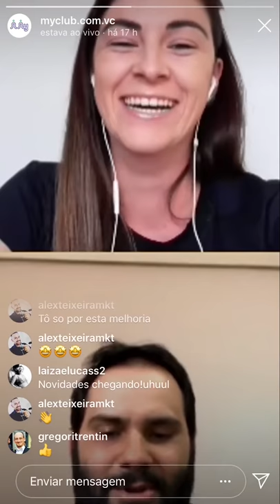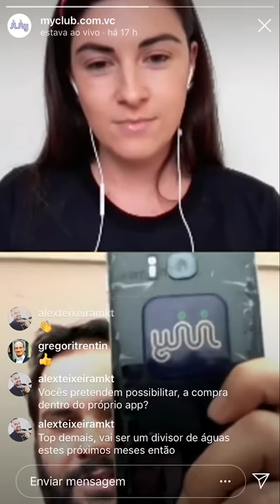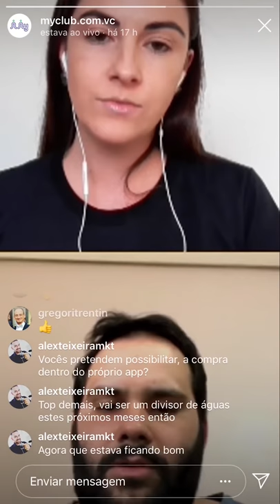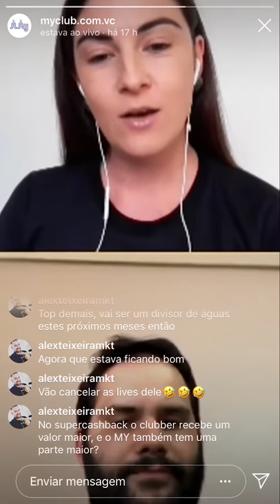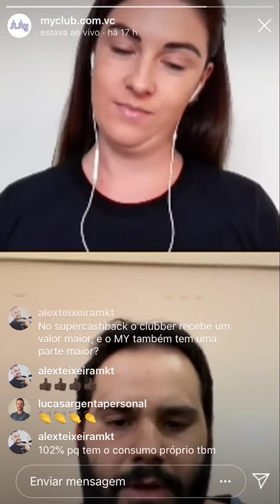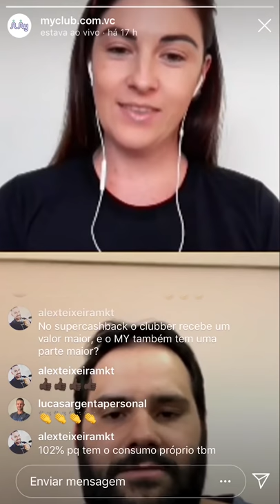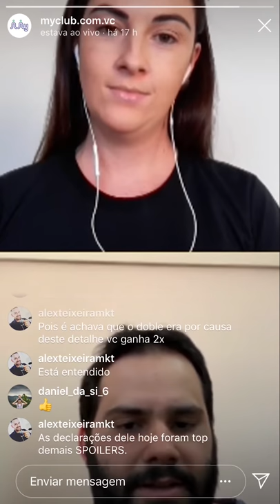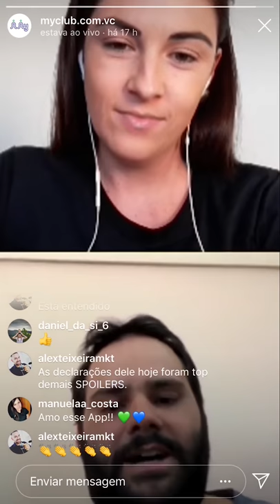MyClub App - Saiba porque o MyClub é o único no planeta | Bruno Costa - Fundador | Live 25/03/2020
Você sabe porquê o MyClub foi criado? Como surgiu? Nesta live, o Fundador do MyClub, Bruno Costa, especialista em diversos programas de vantagens (pontos, milhas, cashback e outros), fala sobre a história do MyClub, como e por quê foi criado, o conceito do Double Cashback, e mais! Além de contar algumas novidades que estão vindo! Ficou curioso(a)?

Então assista ao vídeo e entenda porque o MyClub é o único App Double Cashback do planeta!